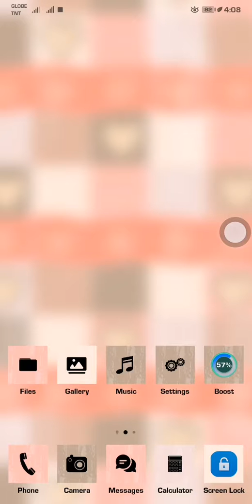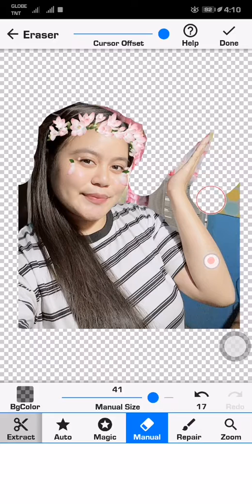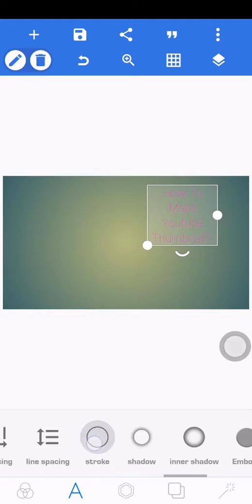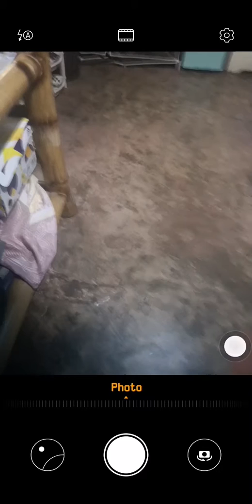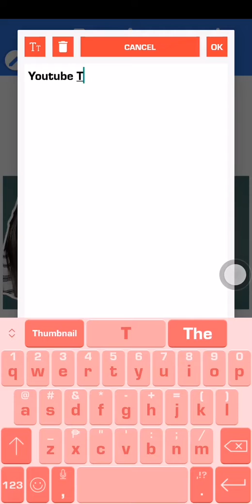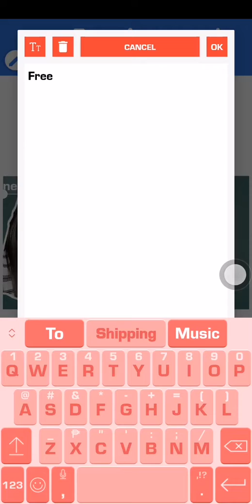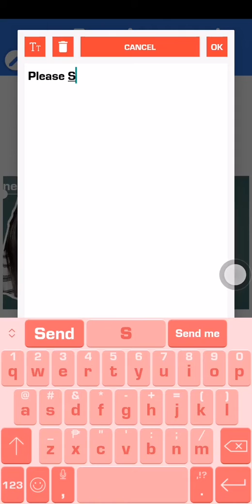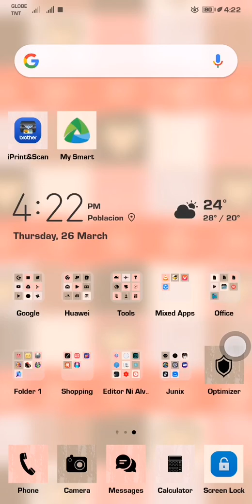Vlog 019 | How to make Youtube Thumbnail |Teacher A Diaries